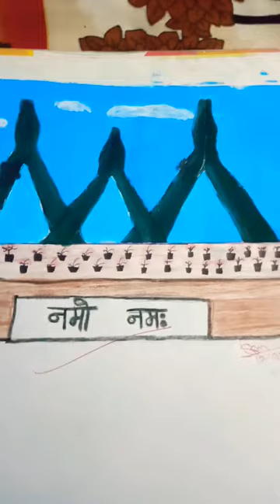namo namah Ghat Har Har shambhu 🙏🙏🙏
Mukesh Kumar: Materials

Acrylic colour Acrylic sheet

sunset drawing

landscape drawing

glass painting

sunset drawing with acrylic colour

how to do glass painting

 Mukesh Kumar: Beautiful and relaxing drawing with oil pastels

my Instagram -mukesh Bhai up 65
A Cute Face - Drawing Tutorial ||

How to draw a girl - Step by step || Pencil Sketch8 easy girl drawing ideas (part -1 ) || Pencil sketch Tutorials || Art Videos